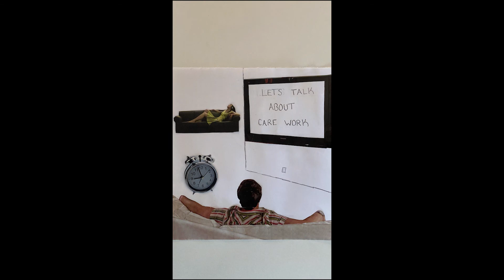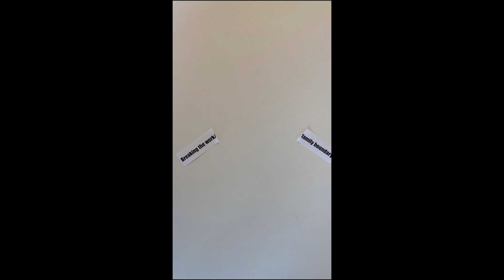Let's Talk About Care Work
A stop-motion video advocating for care workers.